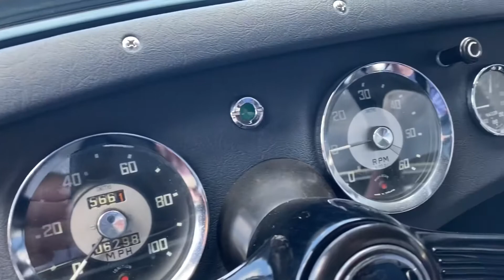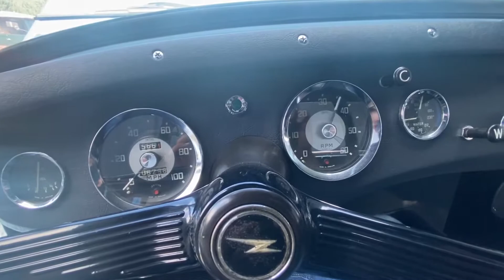1960 Austin Healey Sprite Cold Start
1960 Austin Healey Sprite Cold Start @Mohr Imports